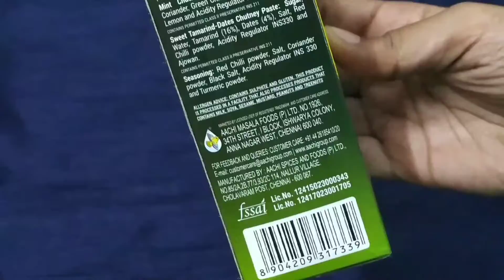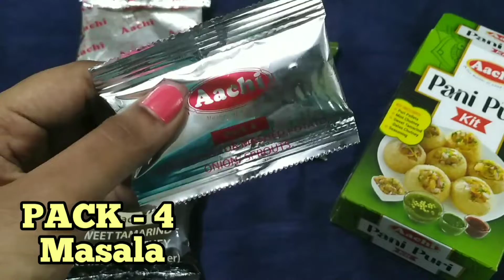Aachi Pani Puri kit Demo | Pani puri recipe | Golgappa Recipe | Tamil | Simply Cute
In this video we have shown how to make Pani Puri at home eadily with Aachi pani puri kit.

INGREDIENTS